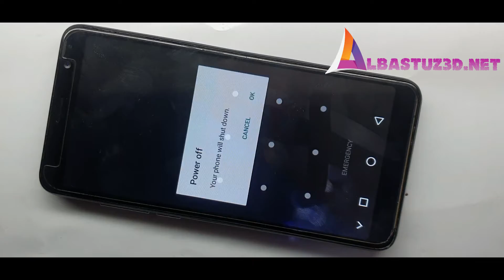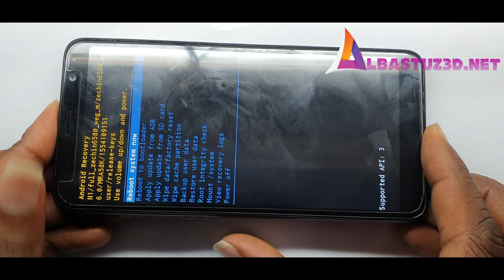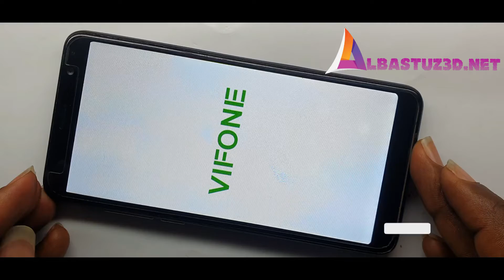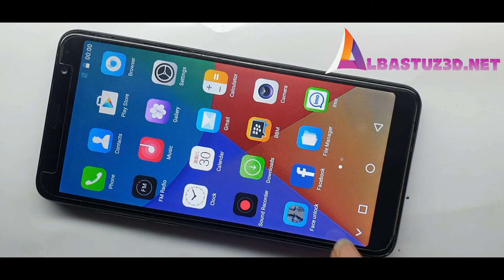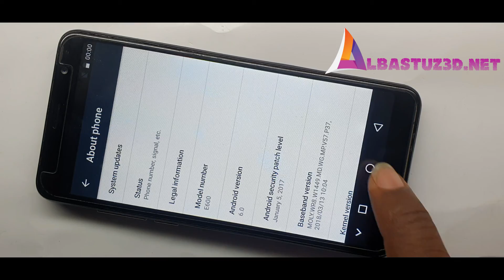All Vifone Smartphones Hard Reset Factory Reset Without Pc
This is how to reset to factory settings on vifone v600 by default, without password.